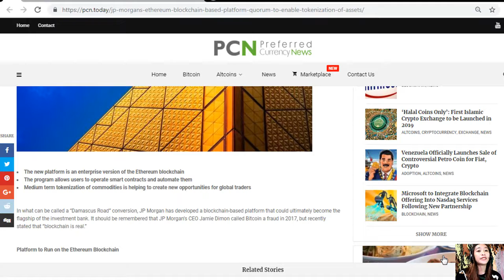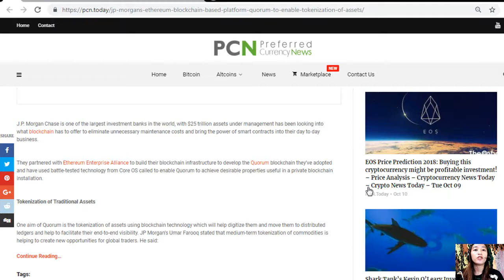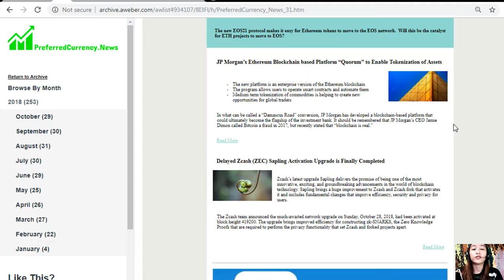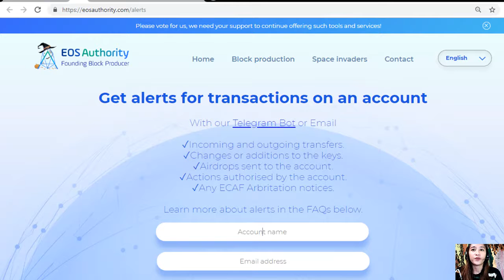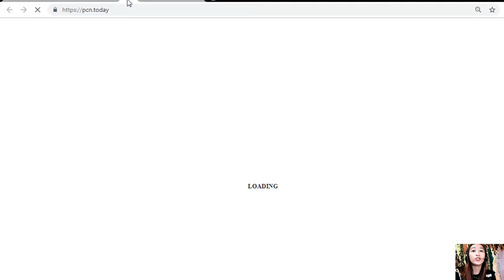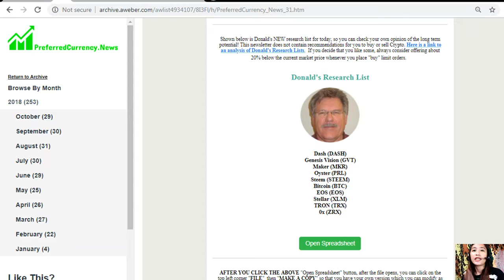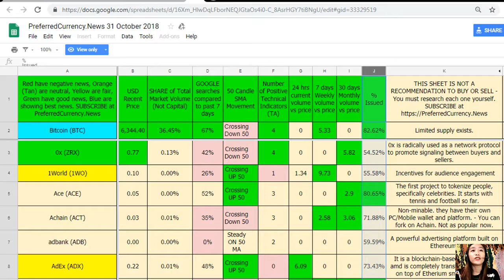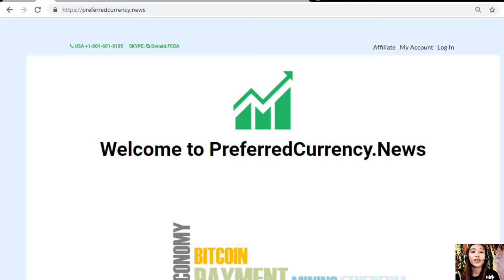PCN TODAY: JP Morgan’s Ethereum Blockchain based Platform “Quorum” to Enable Tokenization of Assets